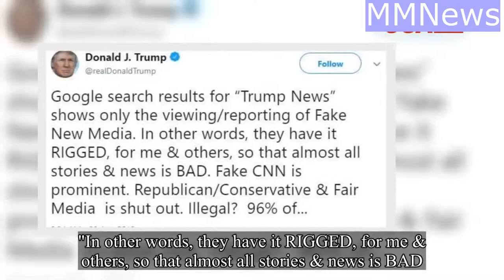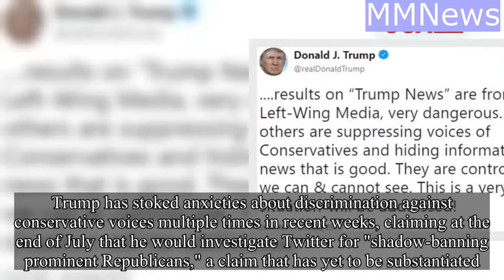Trump accuses Google over having biased search results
Trump accuses Google over alleged biased search results.